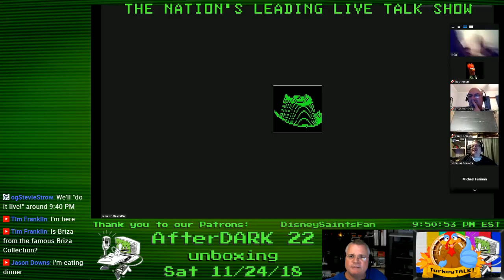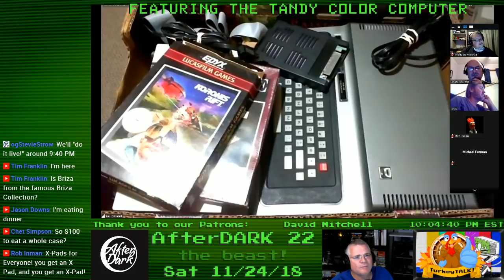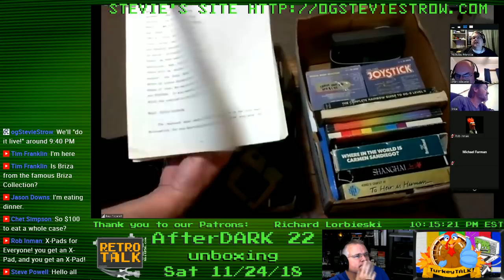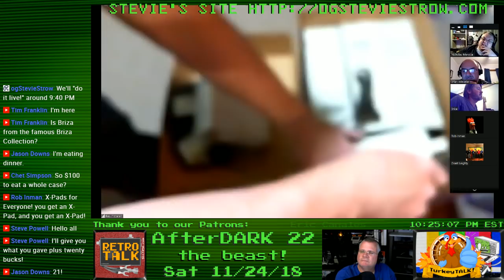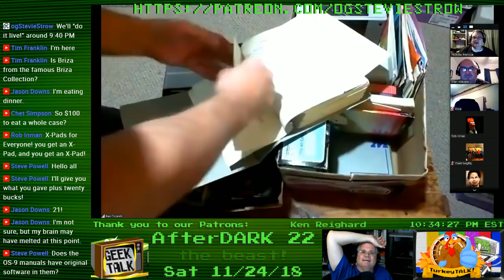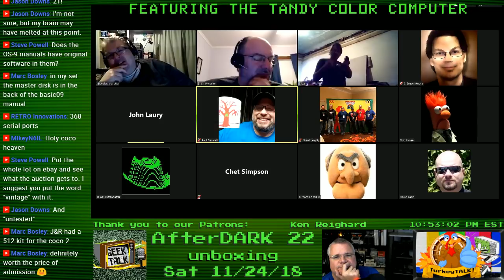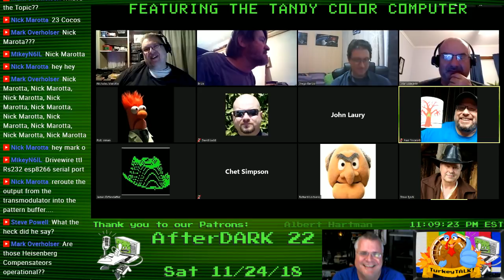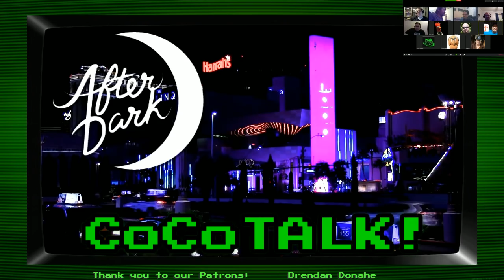CoCoTALK! AfterDARK! #22 Unboxing the beast!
We've got a big box of goodies to look at from the latest haul of Paul Fiscarelli, so let's see what type of retro goodies he got!